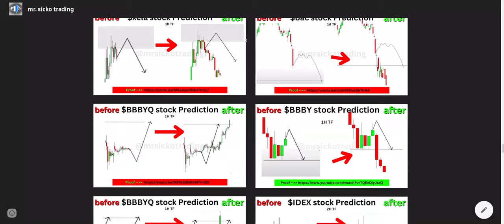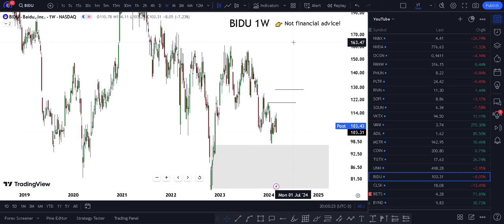BIDU Stock (Baidu) BIDU STOCK PREDICTION BIDU STOCK analysis BIDU stock news today. Baidu stock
Here I Show BIDU Stock (Baidu stock) BIDU STOCK PREDICTION BIDU STOCK analysis BIDU stock news today. Baidu stock analysis coming into baidu stock prediction with only baidu stock earnings today.

 My Goal 🏆

My goal is to make $100k per month from TRADING and share strategies on how I trade and predict moves, help you do the same. I Have spent $1000s on courses & mentroships and also 1000s of hours trying to perfect my strategy

WHY FREE?

Risk Disclosure: Futures, foreign currency and options trading contains substantial risk and is not for every investor. An investor could potentially lose all or more than the initial investment. Risk capital is money that can be lost without jeopardizing one’s financial security or lifestyle. Only risk capital should be used for trading and only those with sufficient risk capital should consider trading. Past performance is not necessarily indicative of future results.